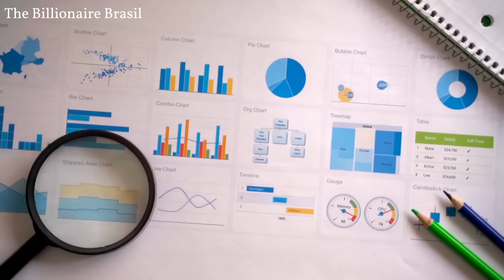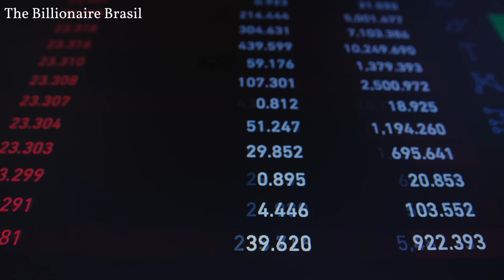Paulo Guedes FAZ ALERTA GRAVE sobre o FUTURO da ECONOMIA BRASILEIRA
Nesse vídeo, Paulo Guedes comenta sobre a importância dos investimentos privados no brasil e como a iniciativa privada afeta a economia como um todo. Se você quer aprender como funciona a economia com o Paulo Guedes, esse vídeo é para você!

Paulo Guedes FAZ ALERTA GRAVE sobre o FUTURO BRASILEIRO